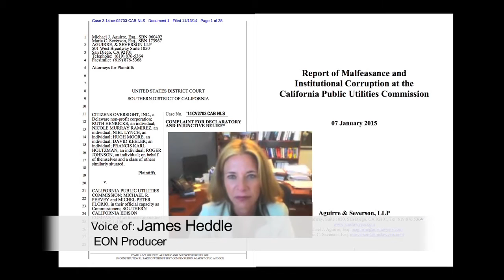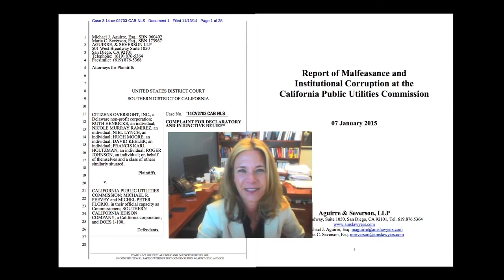San Onofre: The "Smoking Gun" of Corruption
Report of Malfeasance and Institutional Corruption at the California Public Utilities Commission This
Busting CPUC Backroom Deals - Maria Severson
In this Skype interview, San Diego attorney Maria Severson talks about the implications of revelations from PG&E's trove of 65,000 e-mail exchanges between its executives and California Public Utilities Commission officials, including former CPUC President Peevey.
Eon3 regrets that the audio and video quality in this interview conducted via Skype is not up to their usual standards. But they believe the content is important to make public.

On February 12, 2015, dozens of the closest elite friends of out-going CPUC President Michael Peevey's paid $250 per plate to gather at the posh Julia Morgan Ballroom in downtown San Francisco in celebration of Mr. Peevey's 'lifetime accomplishments.'

Nuclear SNARE @ San Onofre Nuke Plant w/ Arnie Gundersen 1/21/13 (LOTS of good links under that video)

Arnie Gundersen, Chief Engineer of Fairewinds, demonstrates what has happened inside the replacement steam generators at the site of the San Onofre nuclear generating station in San Diego, California. Arnie shows that steam generator tube vibrations have caused extensive damage due to design changes between the original and replacement generator tubes.

Greeting them at the door were protestors - including Loretta Lynch, his predecessor as Commission President. They came not to celebrate, but to condemn and expose the culture of corruption Peevey's 12 year reign has left behind.

Speakers include former California Public Utilities Commission President Loretta Lynch; Ray Lutz of CitizenOversight.org; EON's Mary Beth Brangan; Steve Zeltzer of the Labor Video Project; and San Diego attorney Mike Aguirre.

Crooks Honor Crooks-Corrupt Ex-PUC Chair Michael Peevey & Cronies Protested At UC Dinner Michael Peevey the former chair of the California Public Utility Commission CPUC who was forced to resign due to collusion with PG&E and Southern California Edison. The dinner MC was Willie Brown and many corporate executives attended as well as Congressman George Miller and union official Hunter Stern of IBEW Local 1245. Ratepayers have had to spend billions of dollars because of the collusion between Peevey and the utilities. Also Peevey has covered up for the criminal negligence that has led to deaths and destruction throughout the state.
The press conference was organized by Citizens Oversight in San Diego.

Controversial former CPUC president to be feted in San Francisco Thursday

Peevey urged PG&E to lobby Jerry Brown, but warned, ‘You will miss Arnold’